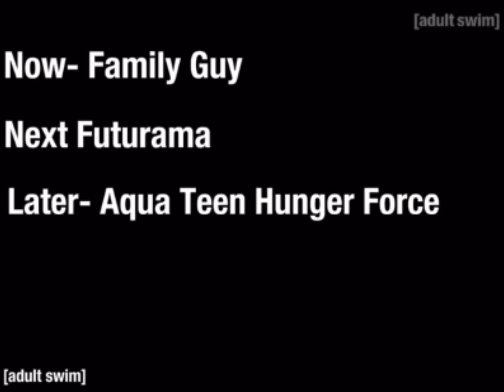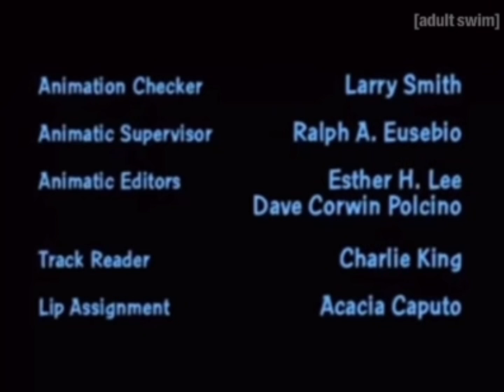Adult Swim UK sign-on (30/03/08) Mock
I just felt like making this